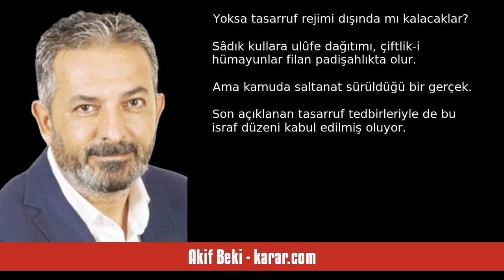AKİF BEKİ: TASARRUF HOŞ GELDİ DE KİME GELDİ? - SESLİ KÖŞE YAZISI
Akif Beki - karar.com - Tasarruf hoş geldi de kime geldi? - 14 Mayıs 2024 tarihli yazısının seslendirmesi

"Halkın kemerini tâ geçen yıldan sıkıp boğazından kısmaya başlayan iktidar, kamudaki israfı kesmeye ise ancak bu yazdan itibaren bakabilecekti.

Hazine ve Maliye Bakanı Mehmet Şimşek, nihayet kamuda tasarruf paketini dün açıkladı.

Makam aracıyla çoklu ve ballı maaş saltanatlarına son verilecekmiş. Maaşlara üst sınır konuyor, araç alım ve kiralamaları kısıtlanıyor. Kısıtlama; personel alımlarını, bina satın almaları ve kiralamalarıyla tâdilatlarını da kapsayacak.

100 milyar lira tasarruf hedefle. "